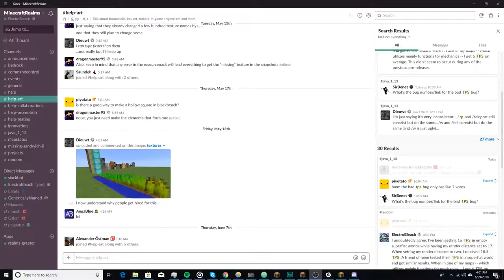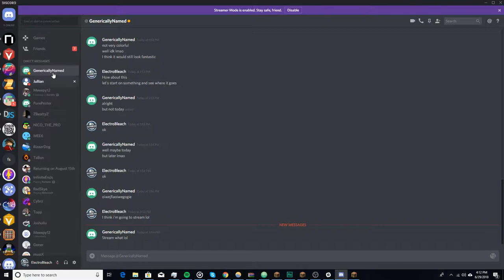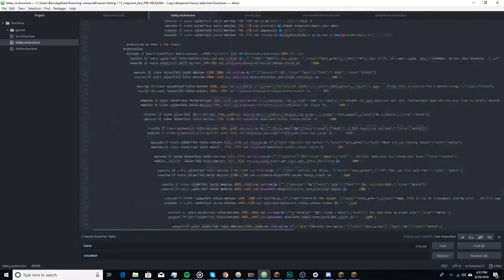PRE-RELEASE 5 TICK BUG? - Minecraft Map Development Stream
Today I'll be working toward completing the 1.13 Missing Sandwich map release.